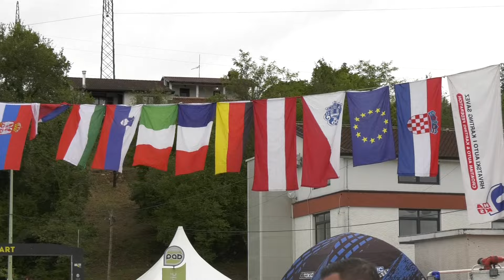43°HILLCLIMB BUZETSKI DANI 2024 | SASHA RADOLA | HONDA CIVIC TYPE R | VIDEO BELLUNOVIDEO